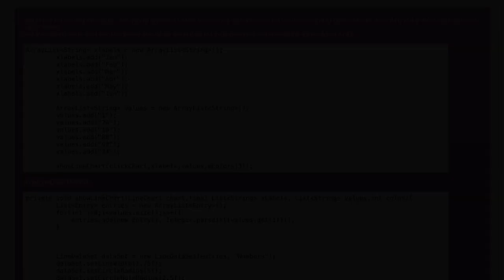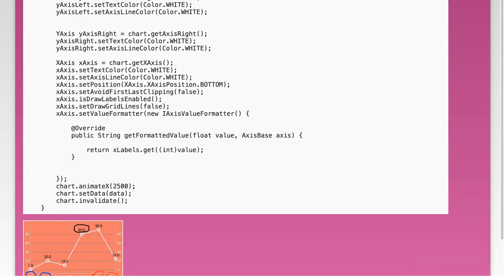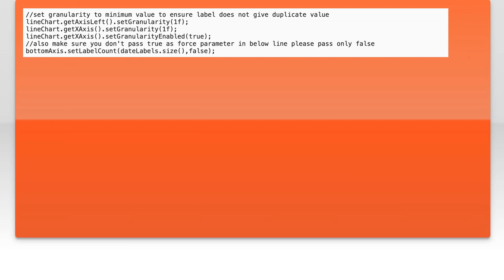Getting duplicate values at xAxis MPChart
android: Getting duplicate values at xAxis MPChart

Related to: android, charts, mpandroidchart